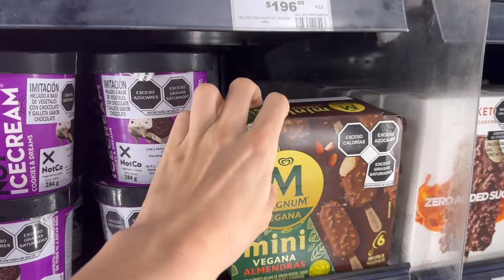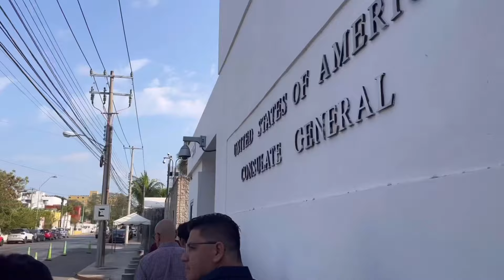Problems in MEXICO! Expat Vlog | 🧳 Getting Passport Abroad, 🔋Outages, 😖 Problems Mérida Ep. 18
Lots of problems to complain about. Tons to be grateful and hateful for jk

But... We've been having issues with things. Stuff breaking us breaking you know the usual. Watch as we try to keep it together.

From exploring the vibrant city of Merida to experiencing new cultures as expats, our family vlog captures it all.

[BREAKDOWN]
0:30 Outage ⚡️
3:02 Grocery Run
4:20 Problems in Paradise
7:35 Nina's Passport
12:10 Buen Confidente